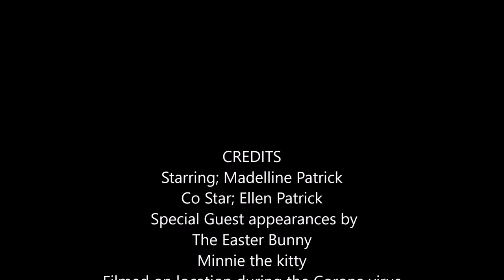Mad Easter 2020